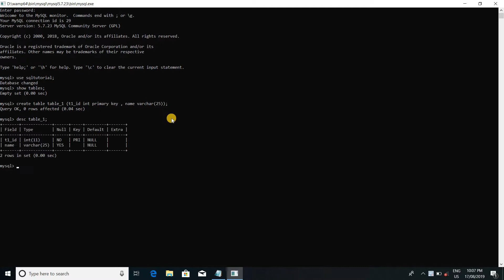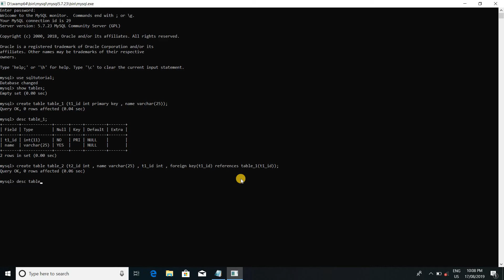Primary Key And Foreign Key In SQL Practical With Mysql